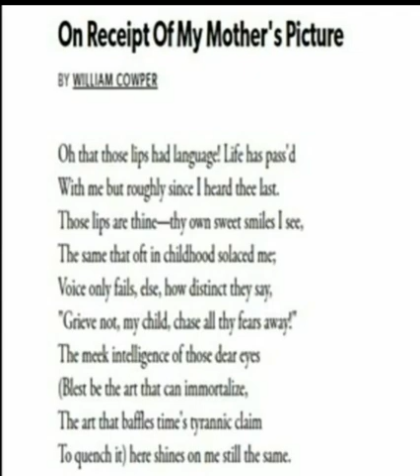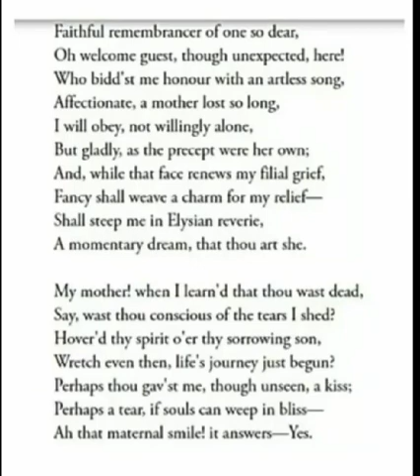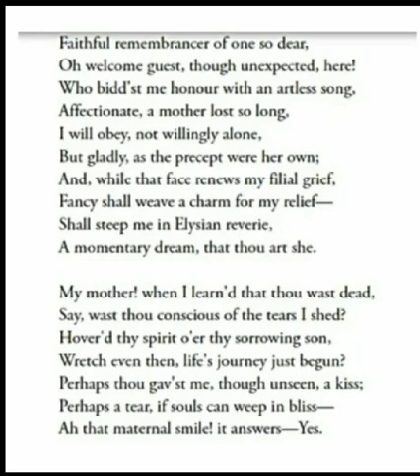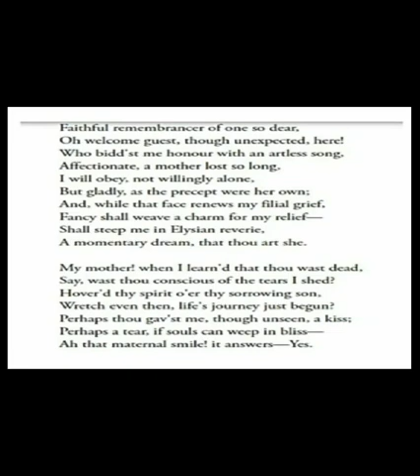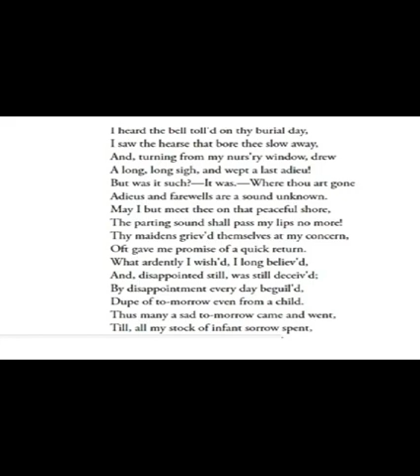"On The Receipt of My Mother's Picture"--William Cowper. B.A.-2year (Part-1)